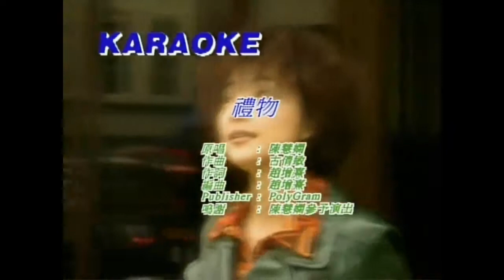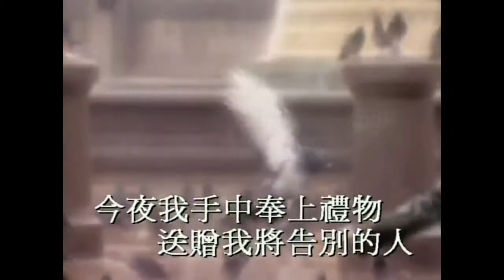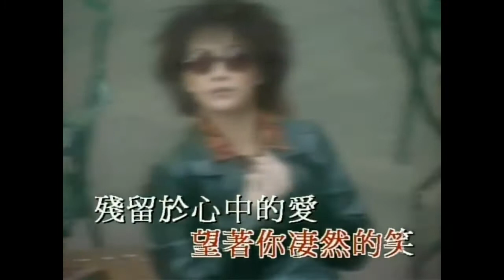陳慧嫻 - 禮物 MV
Priscilla Chan MV & Live performance video 陳慧嫻MV, 現場表演視頻

Check Out this  channel to relax your mind or stress relief 檢出此頻道可放鬆心情或緩解壓力